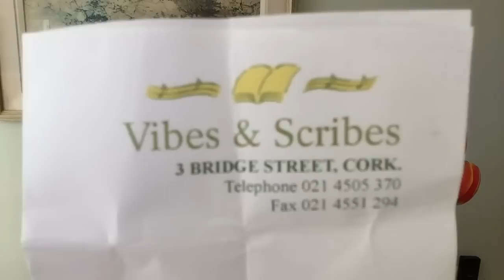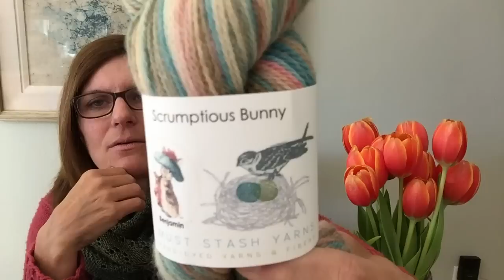Episode 14 ~ Knitting Chatter & YOTH Yarn Giveaway!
Knitting chatter, podcast recommendations, new yarns, finished design, and more. Leave a comment on my blog to enter to win a sweater's worth of Big Sister